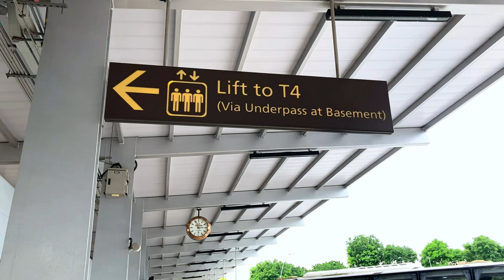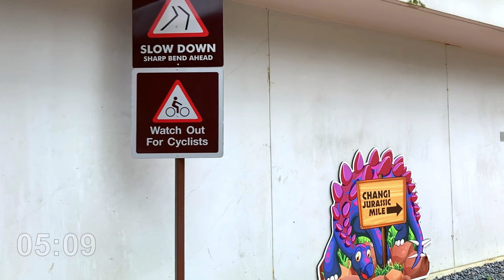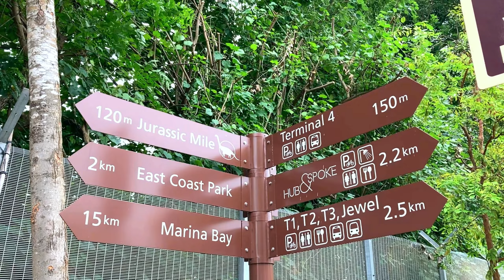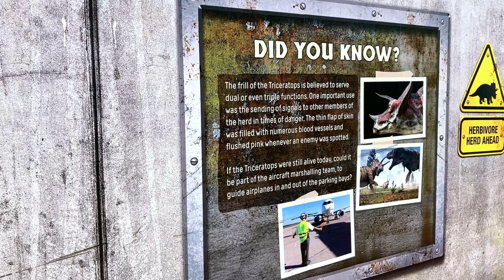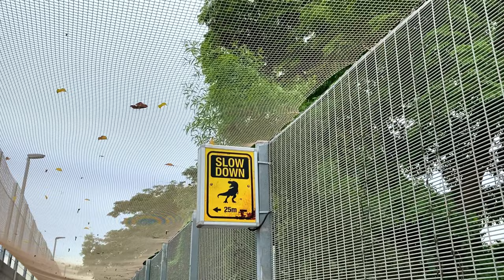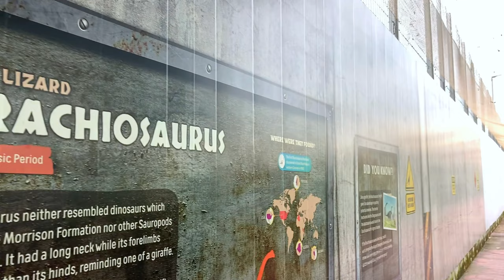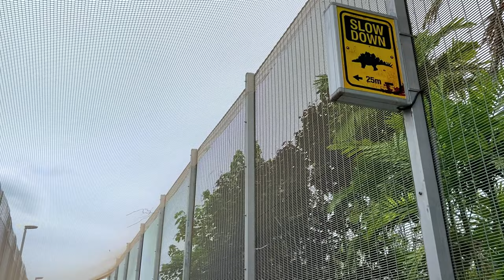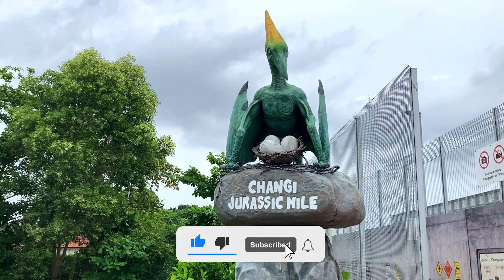Changi Jurassic Mile, Singapore 🇸🇬 – Virtual Walk with Dinosaurs! [2K 60fps] (▶25 min)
Come join me on a walk at Changi Jurassic Mile, an outdoor permanent exhibition of more than 20 life-sized dinosaurs.

It is located next to Changi Airport and is part of the Changi Airport Park Connector.

Recorded in 18 Nov 2022

00:00 Changi Airport Terminal 4
05:05 Changi Airport Park Connector
08:19 Changi Jurassic Mile
12:07 Triceratops
13:03 Ankylosaurus
14:40 Velociraptor
15:38 T-Rex Eggs
16:44 Tyrannosaurus Rex
18:11 Brachiosaurus
20:27 Baby Pterodactyl
22:03 Stegosaurus
22:55 Parasaurolophus
23:39 Apatosaurus
26:50 Pterodactyl